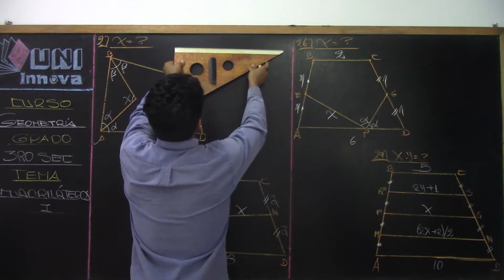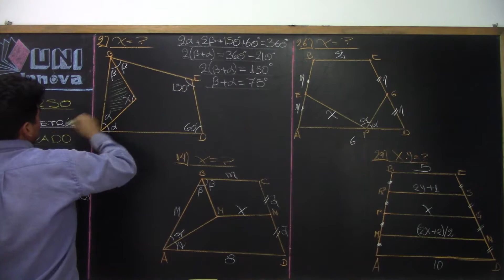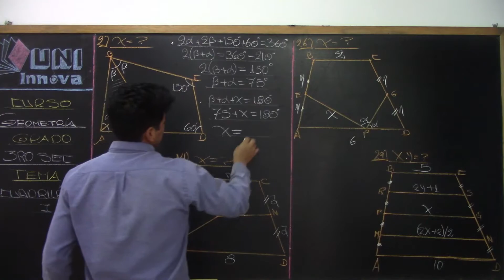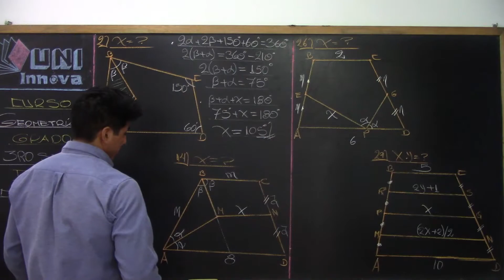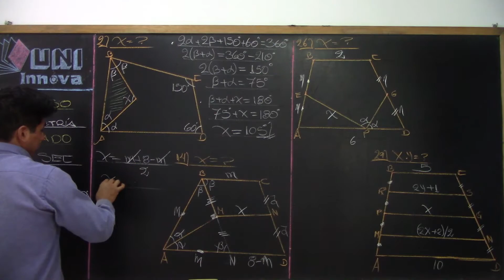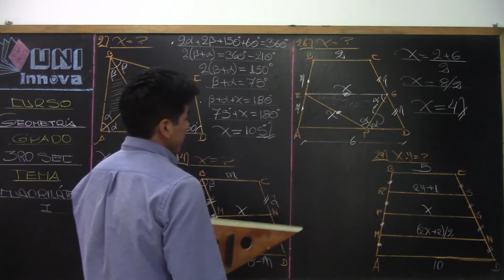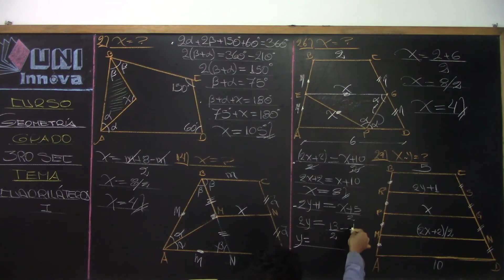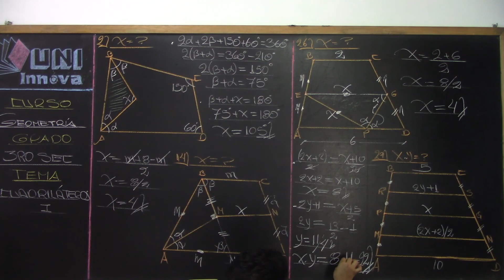Cuadriláteros I G 01 3ro III BIM